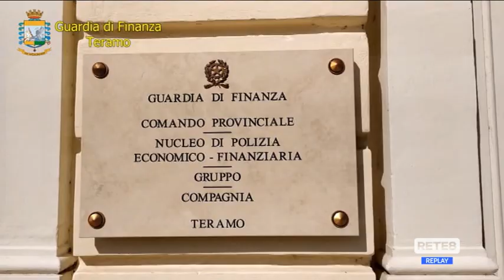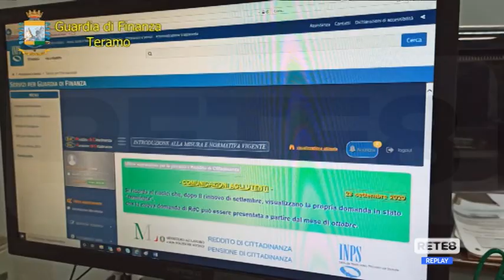Teramo - Scoperti 31 furbetti del reddito di cittadinanza